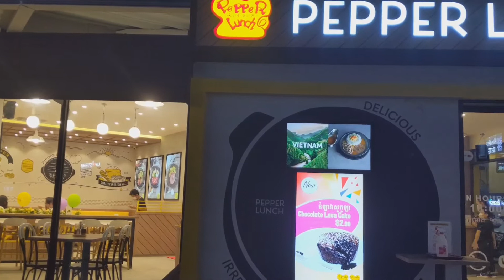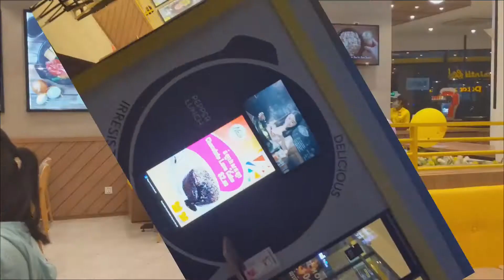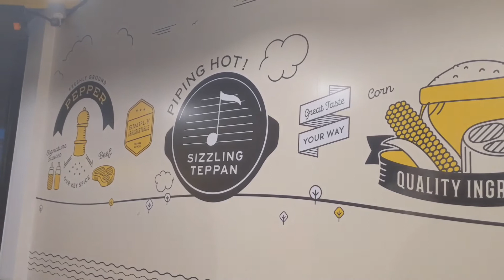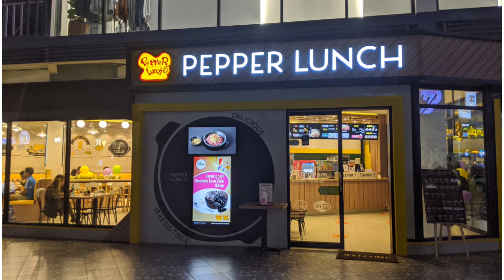Taste the food at Pepper Lunch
Welcome to Nuon Karona Channel, this channel will introduce you to the tourist attractions in Cambodia that  Khmer-tourist families have visited.
👉Like if you enjoy my video.